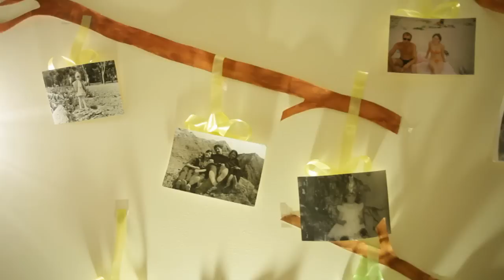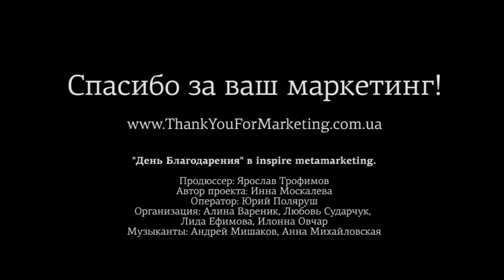День Благодарения в inspire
Видеоотчет о прошедшем празднике Дня Благодарения в Доме inspire.